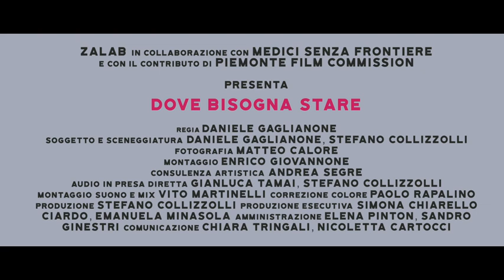Dove Bisogna Stare 2019 New Trailer HD